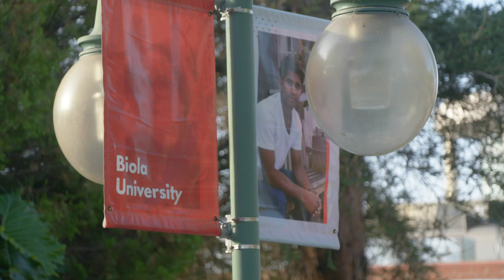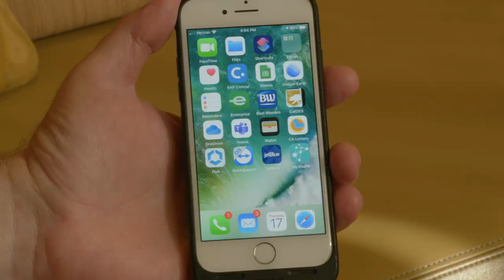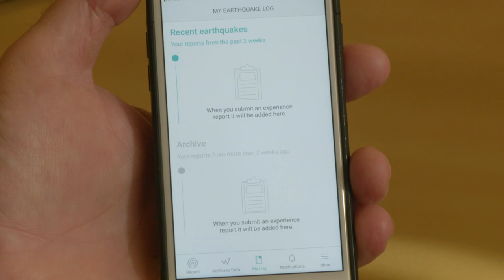Great ShakeOut Drill at Biola University 2019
On the 30th anniversary of the Loma Prieta earthquake, Californians across the state today practiced DROP, COVER AND HOLD ON during the annual Great ShakeOut.  At Biola University in La Mirada, the day included a massive, realistic earthquake drill and the launch of the nation’s first statewide Earthquake Early Warning System.  WARNING:  Some video may be unsuitable for young children.